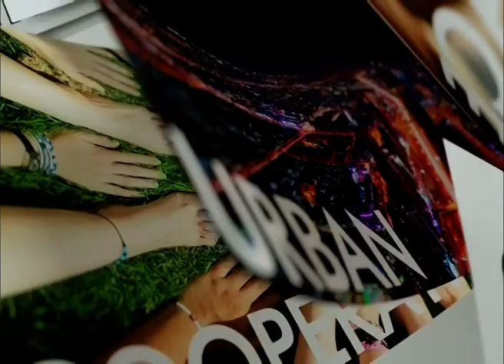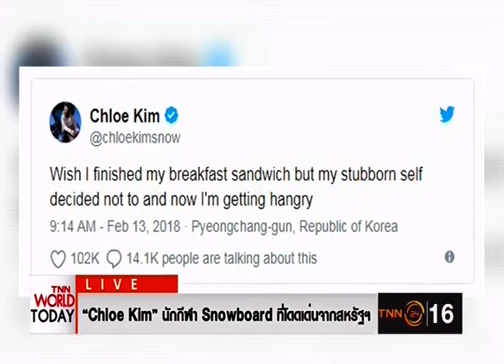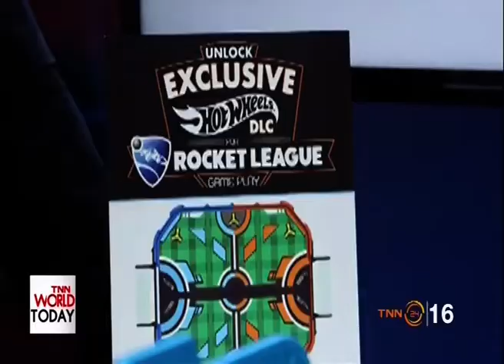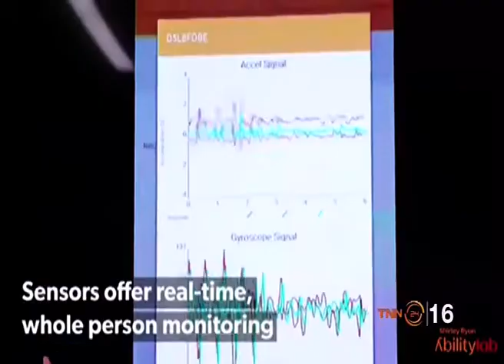🐶 19FEB18 📎5 ข่าวต่างประเทศ 🐕 ❝ปีจอ❞ 🐩 🌎 Abroad News 🌍 国外消息 🌏 🏊 🐬 🏊 🐋 🏊🏊 🐳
📺 ติดตามรับชมรายการ TNN Nightly News / TNN World Today รายการสดได้ทุกวันจันทร์ - พฤหัสบดี เวลา 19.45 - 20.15 น.